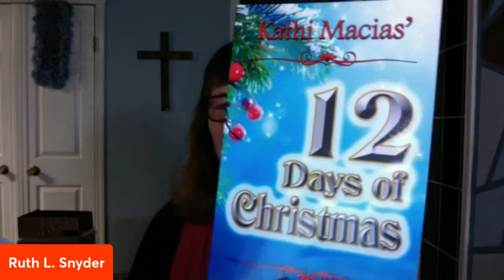Day 4 - 12 Days of Christmas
Come join us and listen to Judy Ambrose as she shares her writing. Other authors will also share snippets from their books.